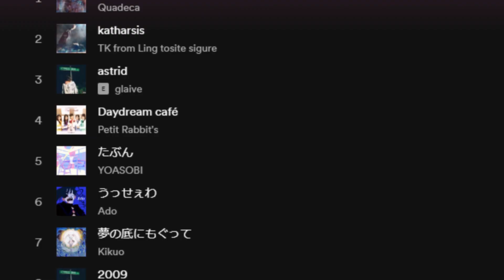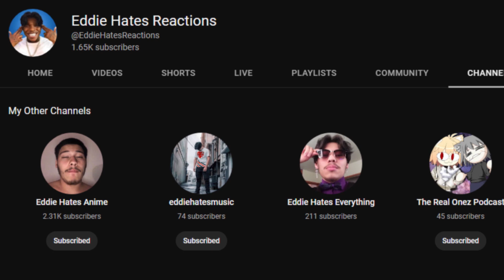ITZY “Cheshire” M/V @ITZY REACTION